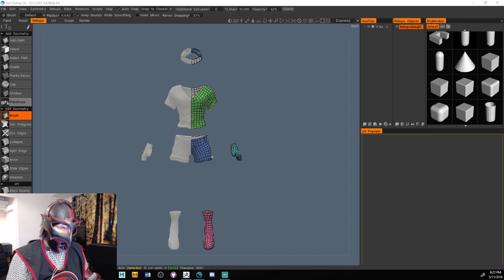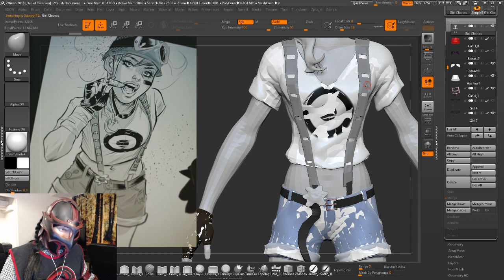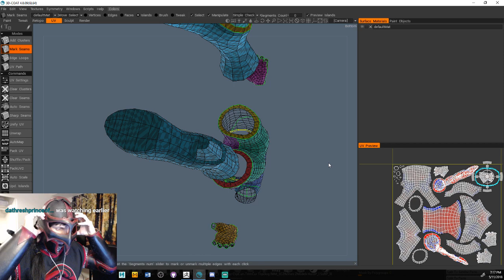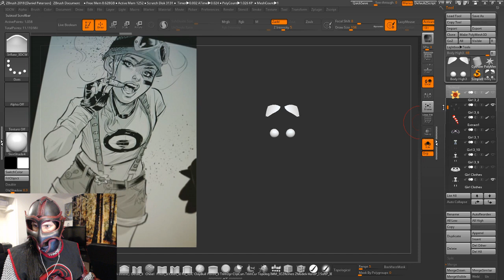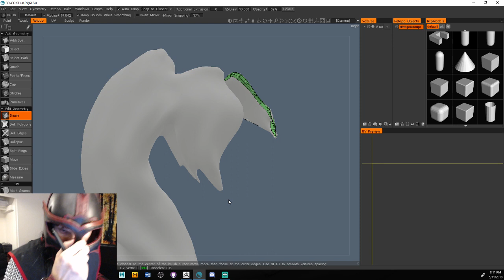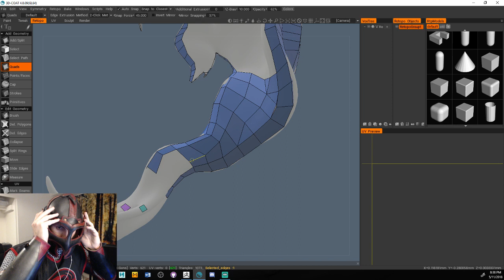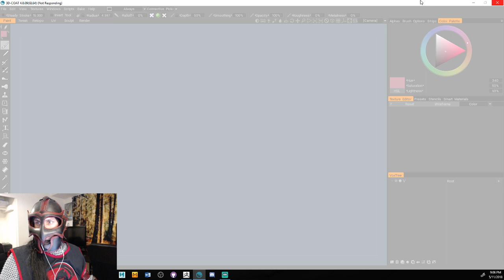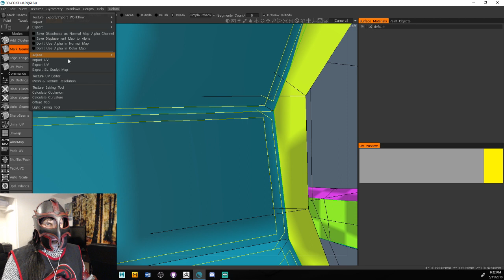Re-topology in 3d Coat - Hair and Belt - Part 05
Re-topology in 3d Coat - Hair and Belt - Part 05 -- Watch live